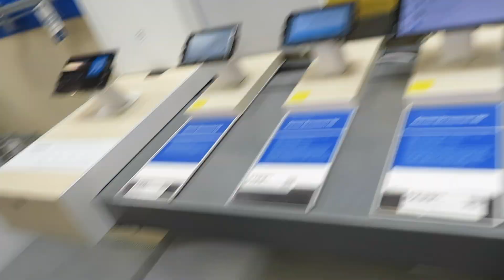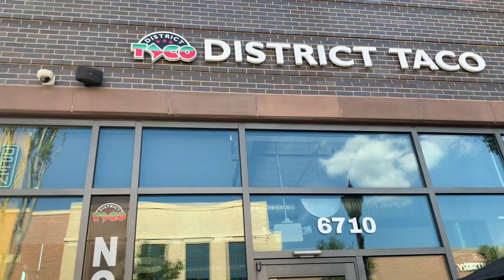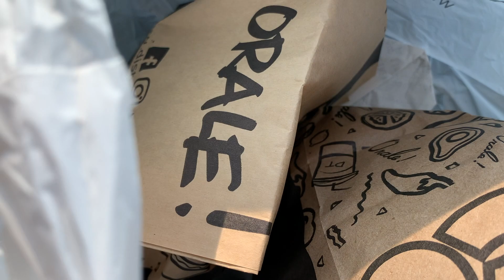SUMMER VLOG| RUNNING ERRANDS, GETTING MY NAILS DONE & GOING OUT TO EAT (I ATE REALLLLLLL GOOD)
Hey Beauties,

I hope you guys are all having a wonderful Sunday. In today's vlog, I needed to run a couple errands so I decided to bring you guys along. I got my nails done, I went to best buy (because apple tried to play me), I went to Uptown Cheapstake and District Taco to get some goodddddd eats. I hope you guys enjoy this video and I will see you in my next one!!!

General Information⇣
Name: Ama
Age: 21 (December 5, 1998)
University: THE University of Maryland, College Park
Classification: Alumna

Hey beauties, my name is Ama! I am 21 years old and I am located in Maryland. I graduated from THE University of Maryland, College Park (UMD) in May 2020.  I make vlogs, beauty, fashion and lifestyle videos on my channel.